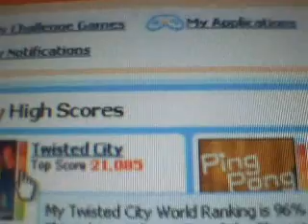Miniclip My Twisted City Highest Score